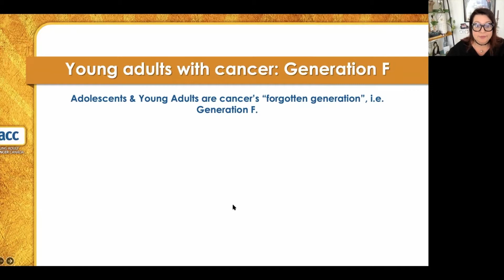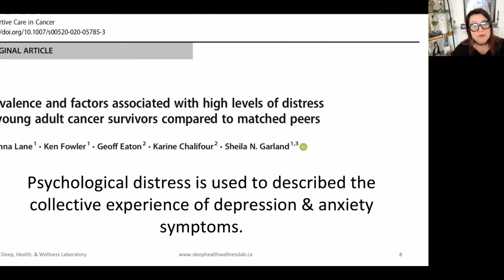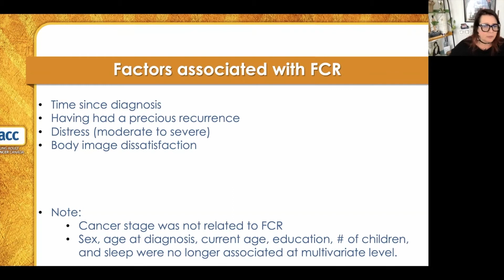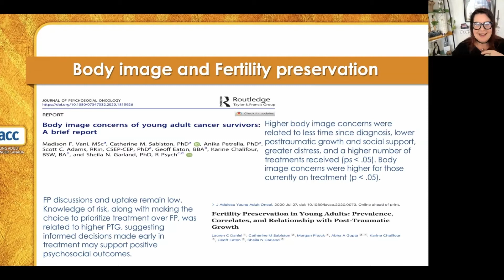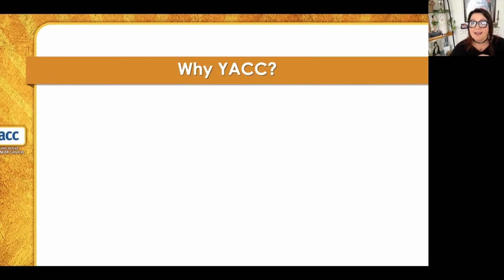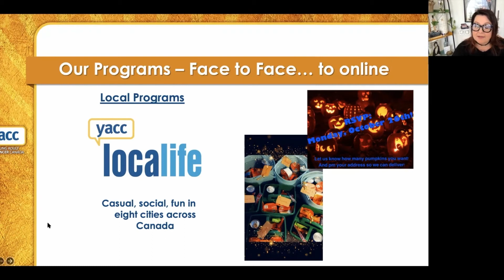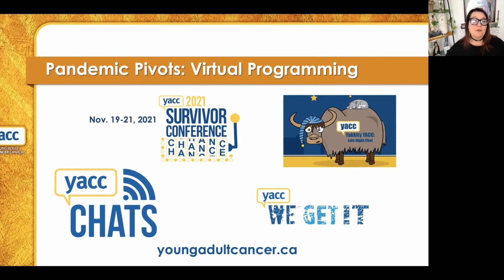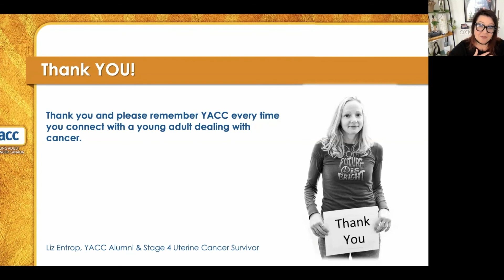Community Connections | February 17th 2022 (Young Adult Cancer Canada)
Karine Chalifour, Program Director for Young Adult Cancer Canada, delivered a wonderful presentation on some of the difficulties faced by Young Adults with cancer and how YACC can help. For more details on all the programs, services and events offered by YACC, check out